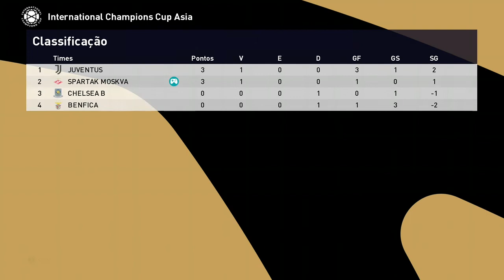Master liga - Spartak Moscow - Parte 265